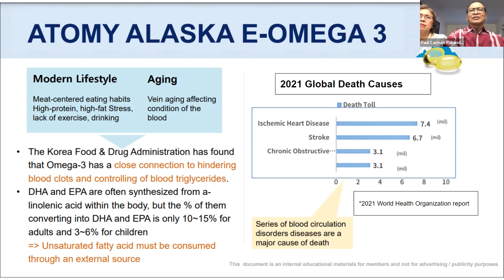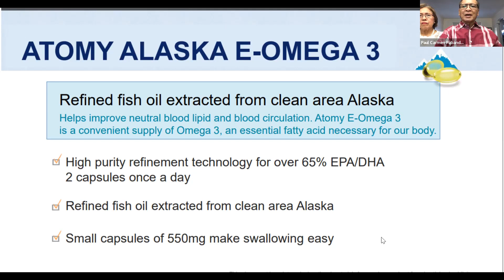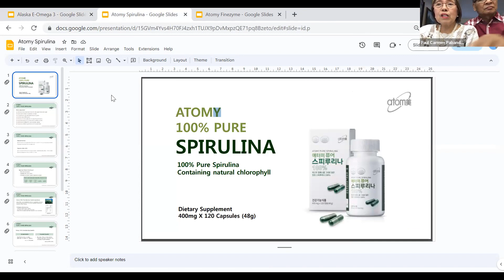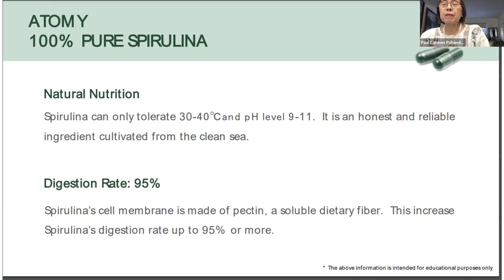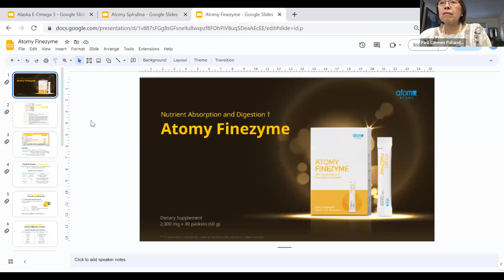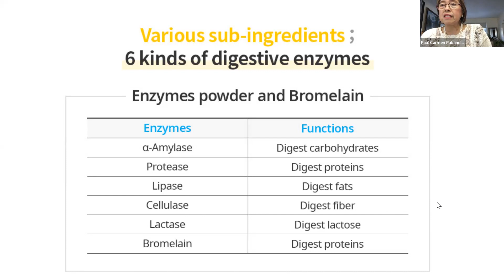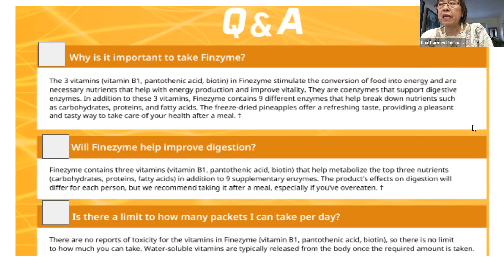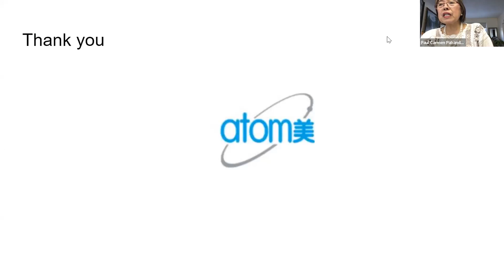Atomy Alaska Omega 3, Spirulina and Finezyme Presentation by DM Paul and Carmen Pabandero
Atomy provides a variety of high quality daily necessity products at affordable prices, sourced and sold globally via online shopping for a truly global network.